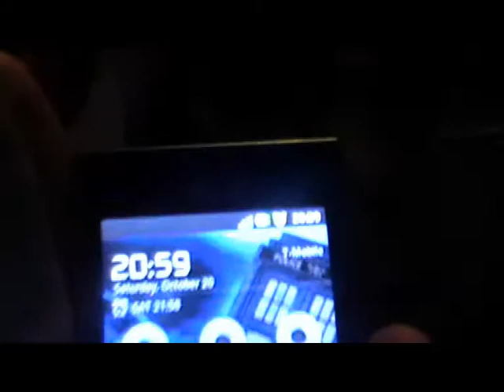Extra Life 2012 Part 3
Part 3 of my Extra Life marathon videos updates.  For those who don't know, Extra Life is a 24 hour gaming marathon in aid of children's hospitals around the world. Any amount of games on any console are permitted, this video documents my first Extra Life. Parts  4 shall be up soon-ish!